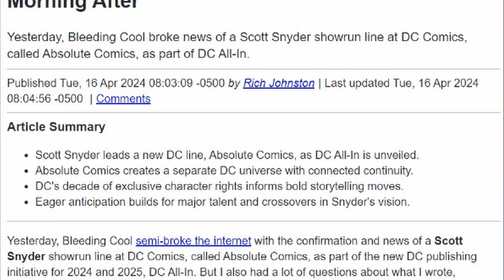ABSOLUTE COMICS: HOW WILL THE NEW DC UNIVERSE BE BY SCOTT SNYDER?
The DC Comics will have a new comic book line much like Marvel's Ultimate universe! called Absolute Comics, will be part of DC All-In and will be led by Scott Snyder. This is the news of the moment, so stay until the end of the video to get all the details.

VIDEO SUGGESTION